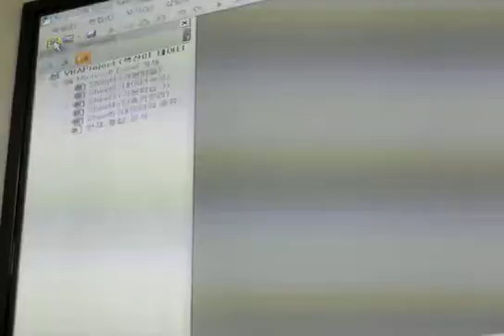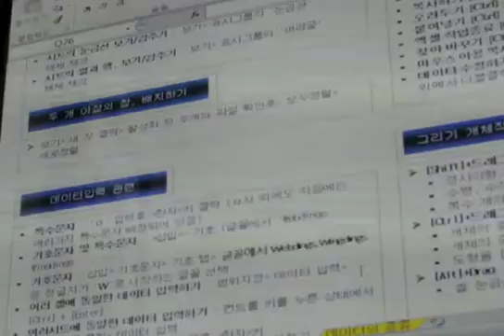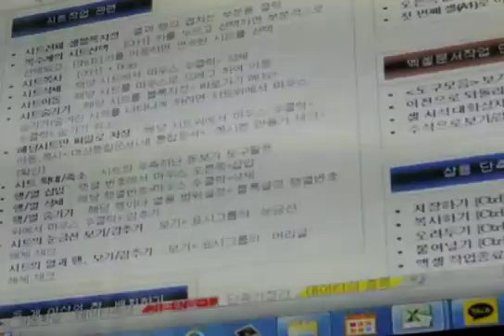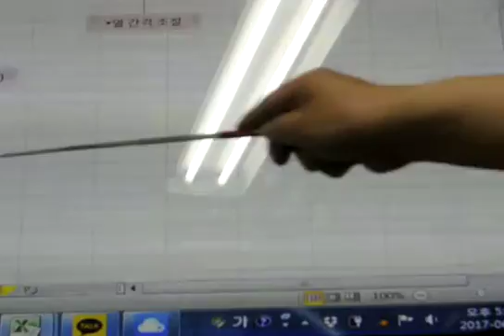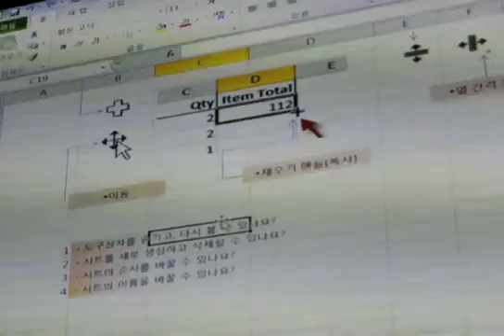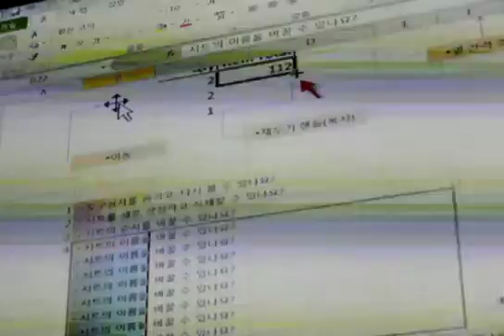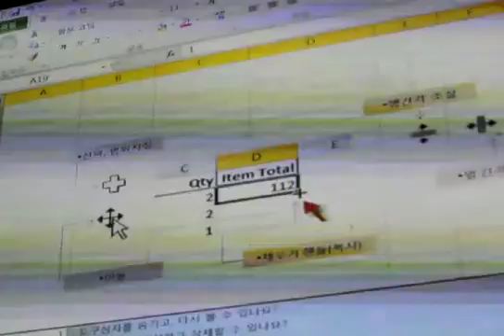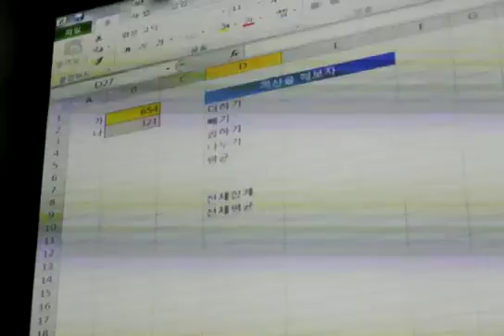파워특강연재4, 한용길 브레인정보학원장 엑셀 명강의 2차진행해.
한용길 브레인정보학원장이 엑셀 특강을  진행했다.
한 강사는 엑셀을 많은 사람들이 어렵게 공부하고 어렵게 여기고 있지만 몇 가지 원리원칙을 다룰 줄 알면 엑셀은 새색시 같이 순종한다며 쉽게 가는 지름길을 아낌없이 가르쳐 주었다.
이번 강좌를 수강한 몇 몇 분은 한 강사가 강의를 매우 잘한다며 뭐하시는 분이냐며 필자에게 문의하곤 했는데 한용길 선생님 MS-OFFICE 전문강사 라는 사실을 알곤 깜작 놀라기도.

한편 한용길 원장은 한국사진방송 초대작품집 발간 및 전시회의 총책으로 현재 “2017국제 서울포토컬렉션” 운영위원장을 맡아 동분서주하고 있다.

* 한국사진방송에선 이 강좌 실황을 동영상 연재를 수회에 걸쳐 하겠습니다.